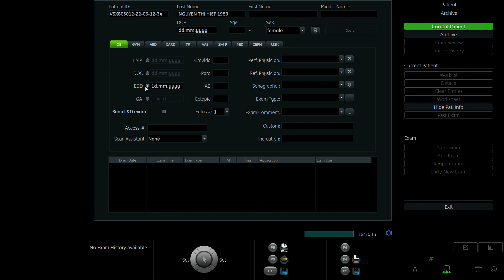NGUYỄN THỊ HIỆP 1989 p2